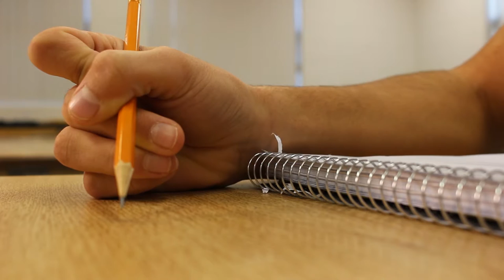"In My Head" - St. Mary CSS Film Fest 2016 Short Film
"In My Head" - St. Mary CSS Film Fest 2016 Short Film. created by Grade 12 Media Arts Students (St. Mary CSS - Pickering)